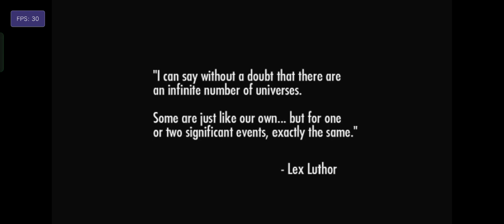Injustice: Gods Among Us Ultimate Edition | Vita3K V12 | MediaTek Helio G99 (8/128)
Vita3K Android IS STILL ON DEVELOPMENT (YOU MAY ENCOUNTER BUGS OR CRASH) AND MOSTLY GAMES IS PLAYABLE WITH MINOR ISSUES , CHECK COMPATIBILITY LIST ON THEIR WEBSITE AND ALSO PAY ATTENTION TO TITLE ID / REGION RELEASES BECAUSE DIFFERENT REGION MEANS DIFFERENT PERFORMANCE AND BUGS

NOTE !
- FSR and OpenGL is not working on Helio Mali GPUs (black screen)
- Don't forget to reboot / restart the app after changing the settings
- Use X-plore file manager to extract the shader cache and move it to Android/data/org.vita3k.emulator/files/cache/shaders

Injustice: Gods Among Us Ultimate Edition (1.00) [PCSE00271]
Compatibility Status : Ingame +
Emulator Settings
[GPU]
Backend Renderer : Vulkan (Recommended)
Renderer Accuracy : Standard
Screen Filter : Bilinear
Internal Resolution Upscaling : 1x (960x544/540p)
Anisotropic Filtering : 1x
Memory mapping method : Double buffer
[Emulator]
Performance Overlay : ✔
Detail : Medium (FPS, Avg FPS, Min, Max)

Test Device :
Realme 10 (8/128) Rush Black
RMX3630 / MT6789
Realme UI 3.0 Android 12 (RMX3630_11_A.30)
25°C Room Temperature

Antutu Score
387836 Overall Score
107369 CPU Score
91589 GPU Score

2 x Cortex-A76 up to 2.2Ghz
6 x Cortex-A55 up to 2.0Ghz
5W TDP
Mali-G57 MC2 (Valhall)
1100 Mhz GPU Frequency
2 Execution Units
32 Shading Units